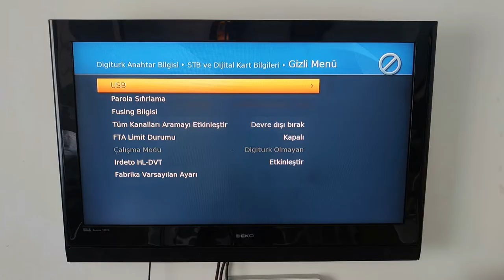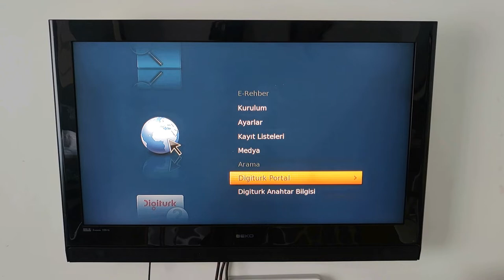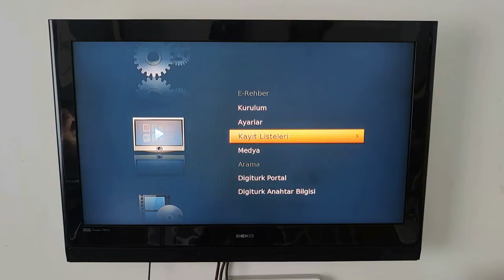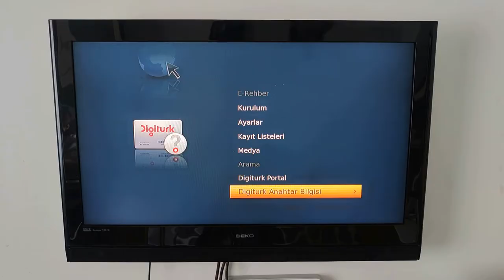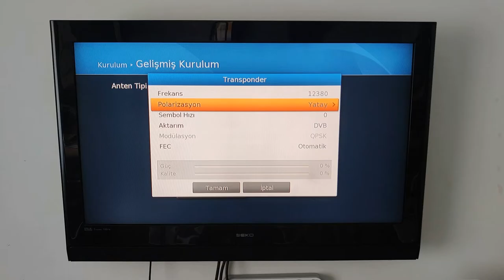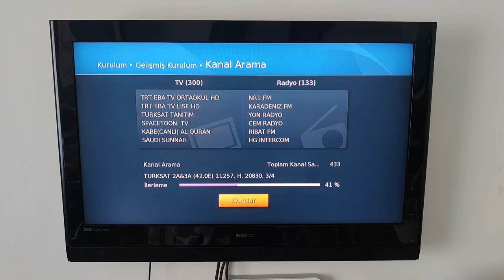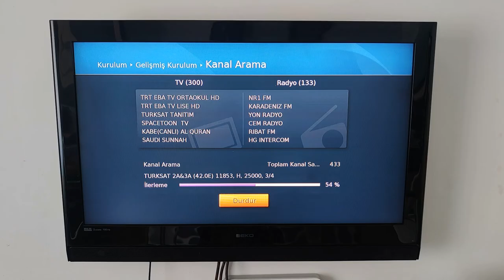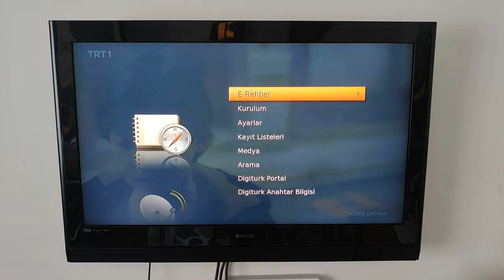Digitürkde Türksat 4a Kanal İzleme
Digitürkde Türksat 4a lanal ayarlayıp izleme